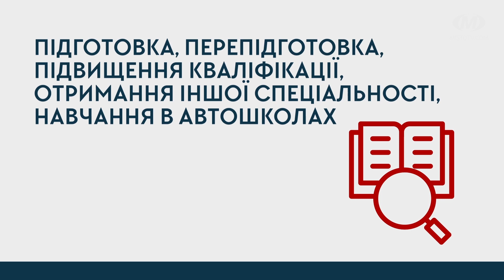Програма підтримки ветеранів у Хмельницькій громаді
Допомога і пільги ветеранам російсько-української війни та їх родинам. Більше інформації – на сайті управління праці та соціального захисту населення.